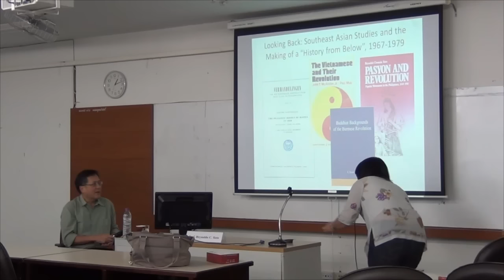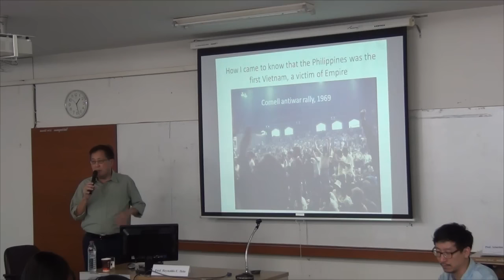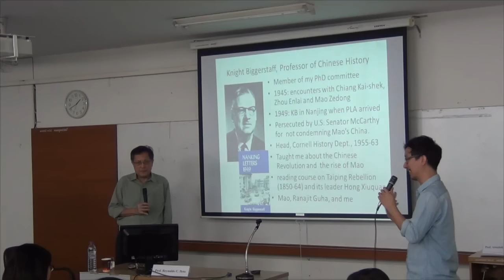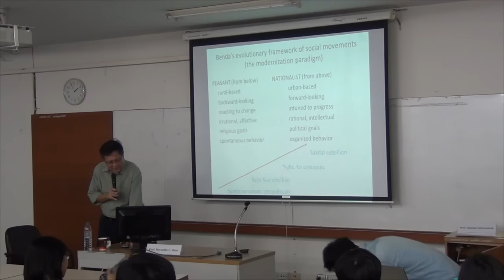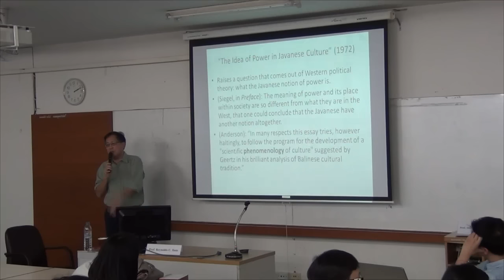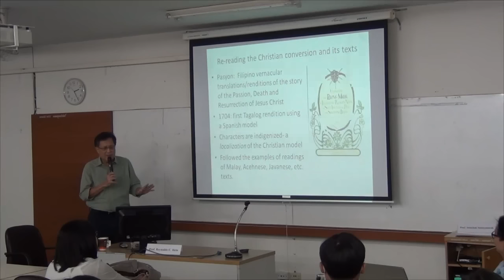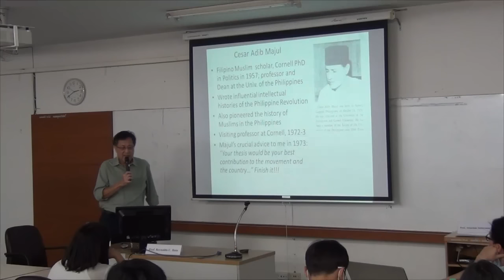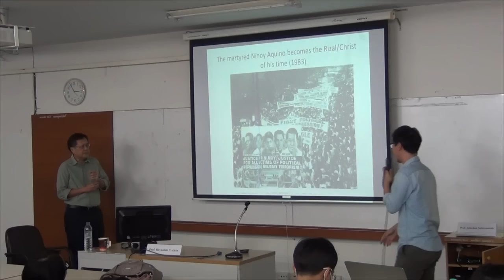Looking Back: Southeast Asian ‘History from Below’#1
Looking Back: Southeast Asian Historiography and the Making of a ‘History from Below’

by Prof. Reynaldo Ileto

Discussion by

Prof. Attachak Sattayanurak
Asst. Prof. Davisakd Puaksom

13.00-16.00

Room HB7802, Faculty of Humanities, Chiang Mai University

(with translation in Thai)

Hosted by Department of History, Chiang Mai University and the Center for ASEAN Studies, Chiang Mai University.